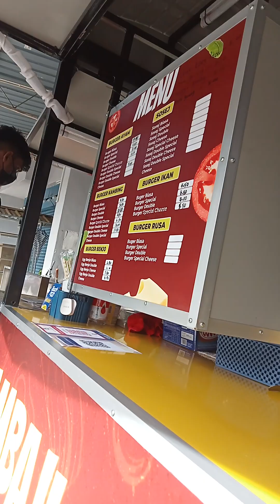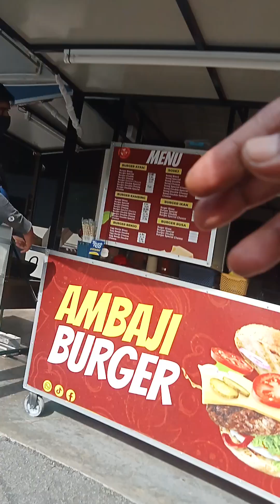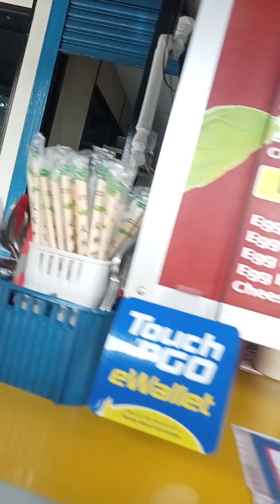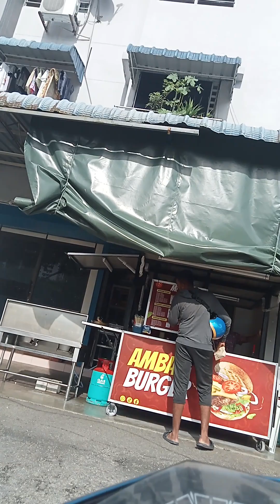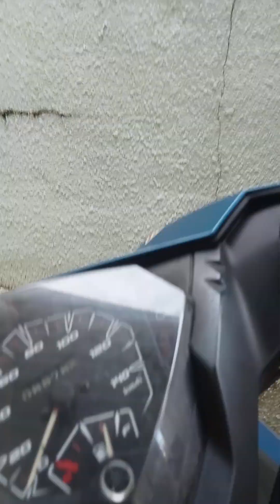Last stop, T.U. 🛵